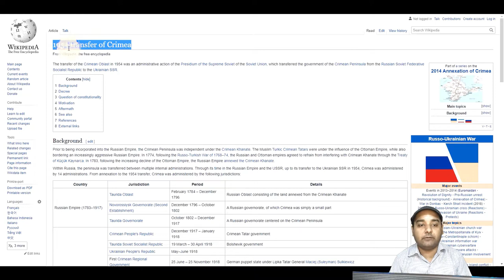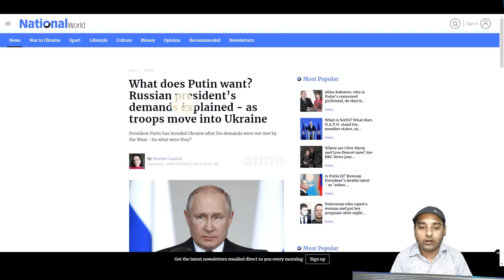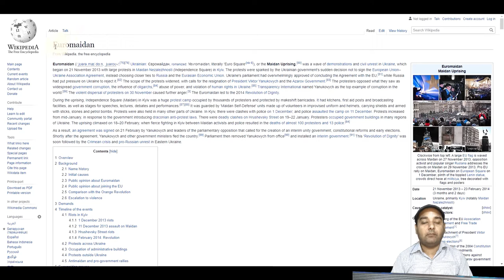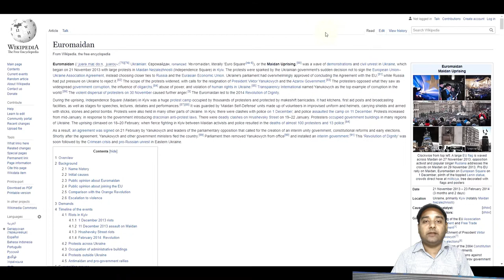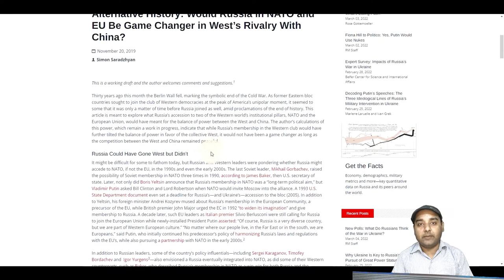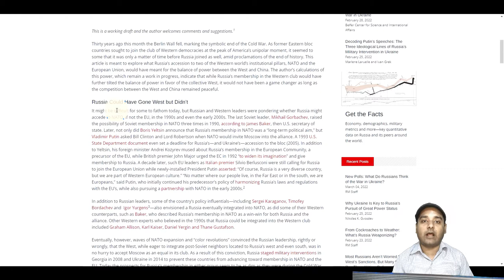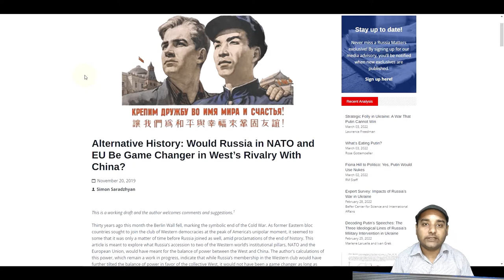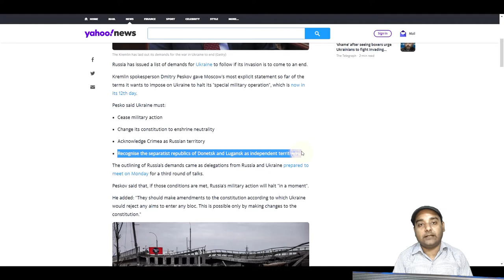Russian - Ukraine Conflict : Russia's Perspective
We get lot of news and information regarding Russia-Ukraine war. But there is always two sides of the story. We are overwhelmed with Anti Russia news or narrative. So, to have a balanced view we should look at what Russian side to say. Is it really about Russian expansionism as Western Media suggest or Is it something different?